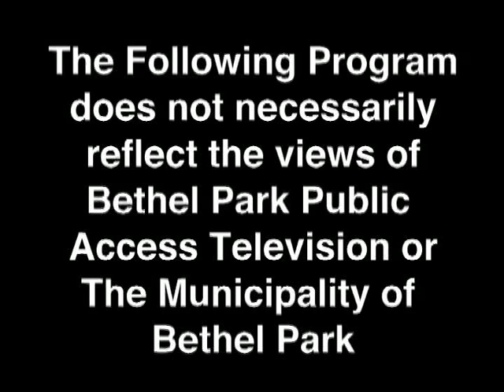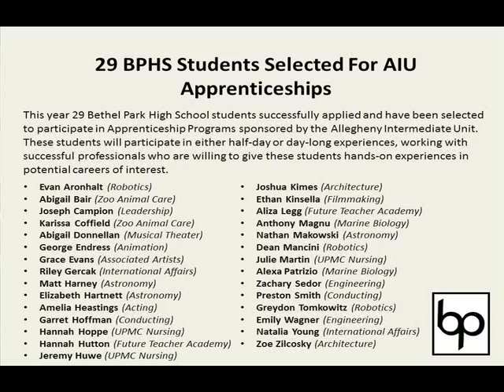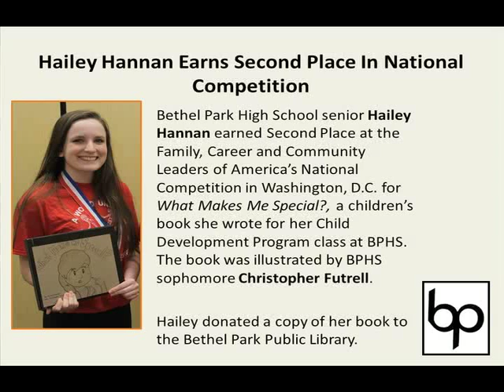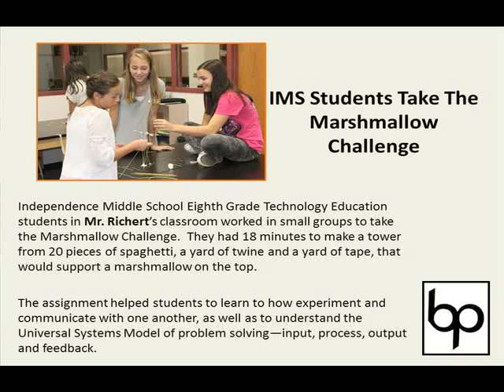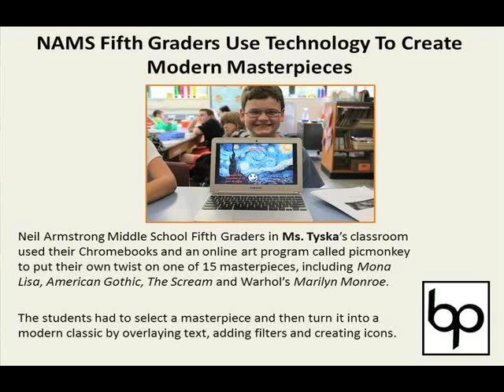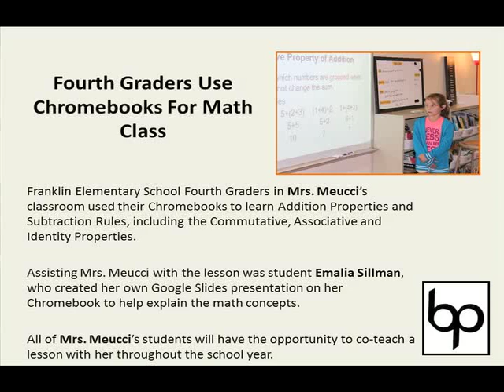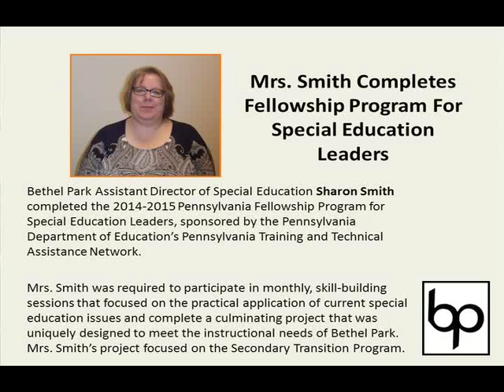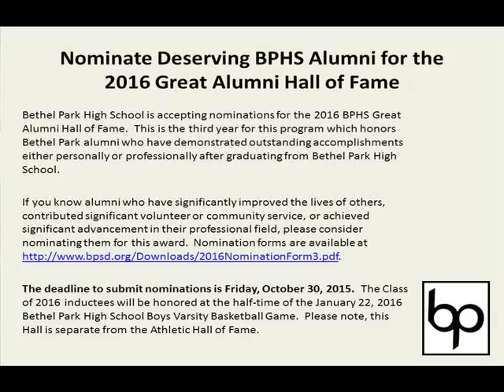School Board Meeting 9 22 15